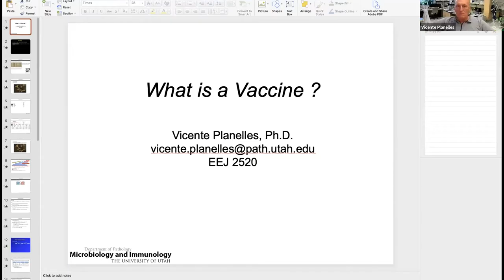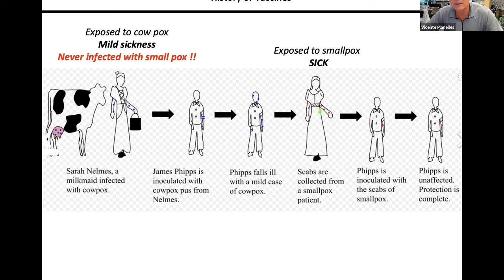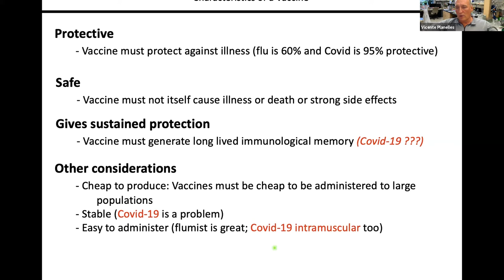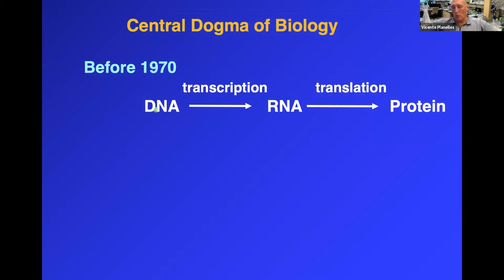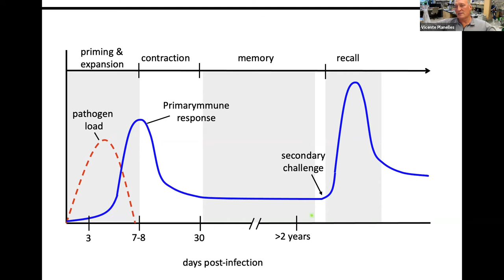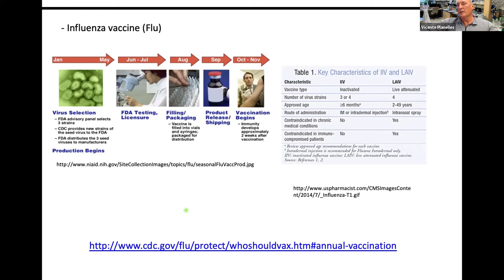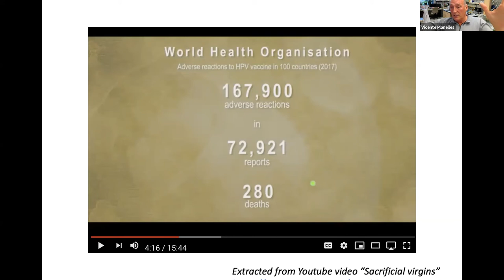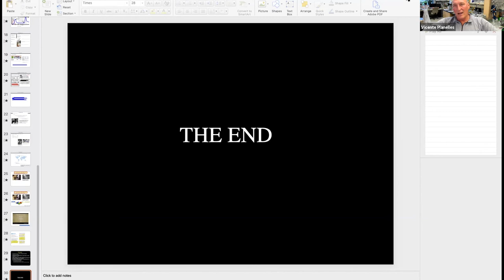What Is...a Vaccine by Dr. Vicente Planelles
Department of Pathology Professor Dr. Vicente Planelles contributes his presentation "What Is...a Vaccine?" to the TL1 "What Is?" conference series